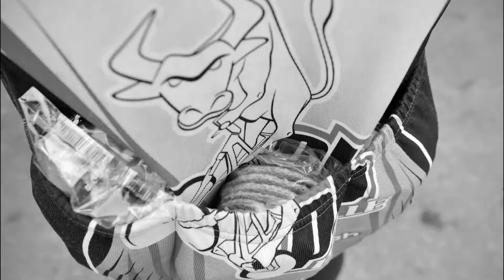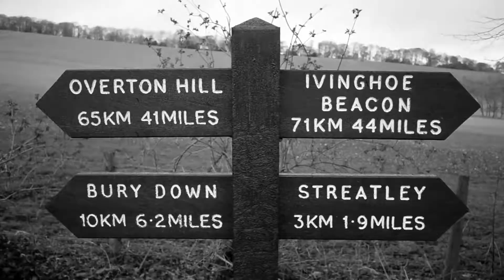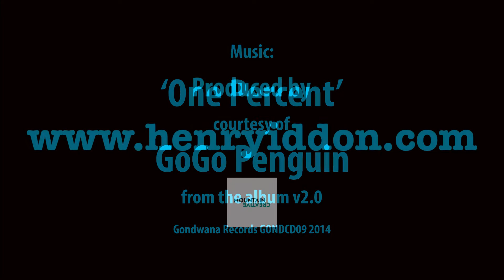CycleClassics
Promotional film for Cycle Classics sportives